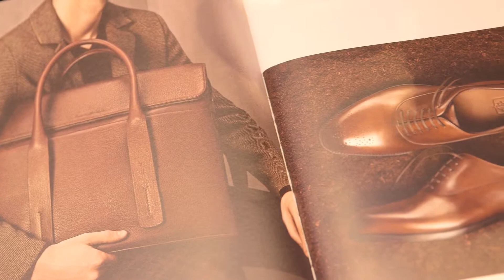Thanking Our Clients With A Night Of Luxury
Adam Moore and the Stone Manly team thank their clients with a night of luxury.